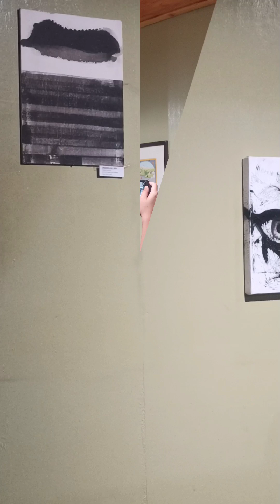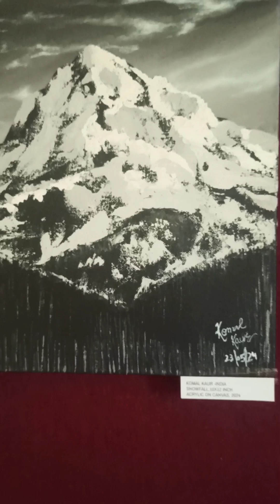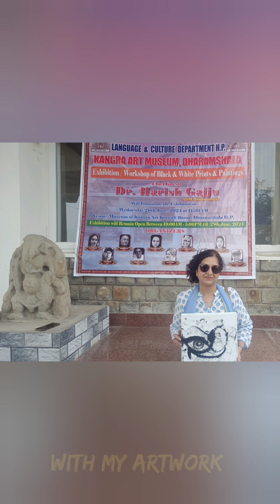BlackWhite05 7th edition 2024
Final day of the three day International Art Exhibition "BlackWhite05" which was showcasing 67 artworks by prominent artists from countries like Greece, Spain, Russia, Italy, Australia, Thailand, Malasia, India and others concluded with a lot of media coverage and praise from the Museum Authorities and Art lovers!
A few shots from the final day.